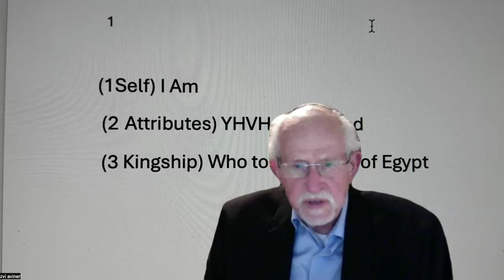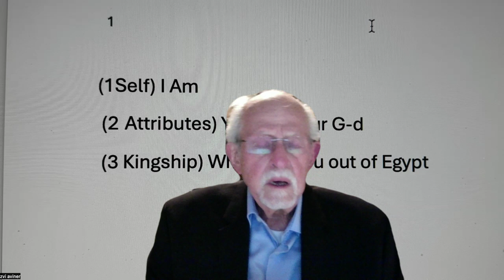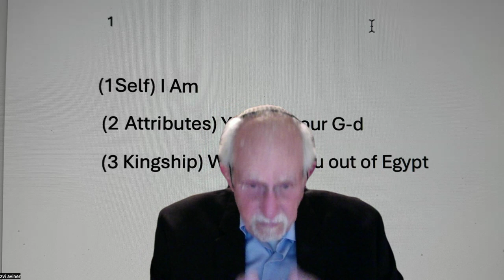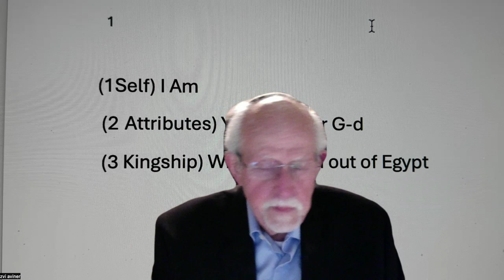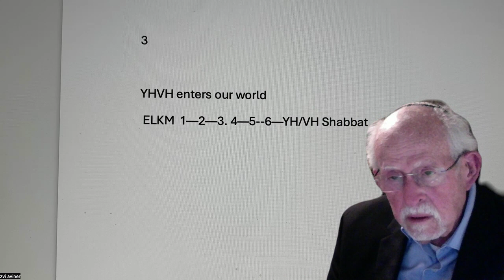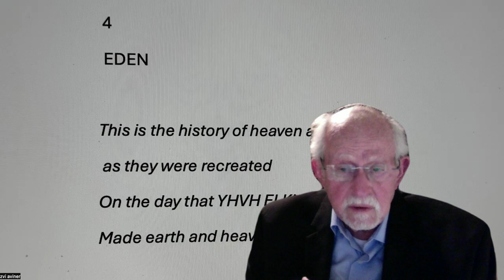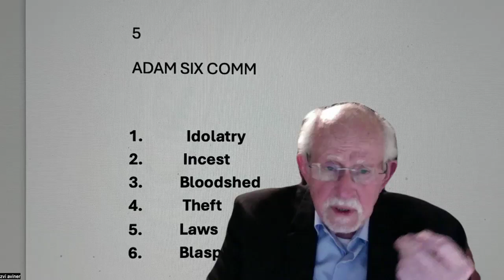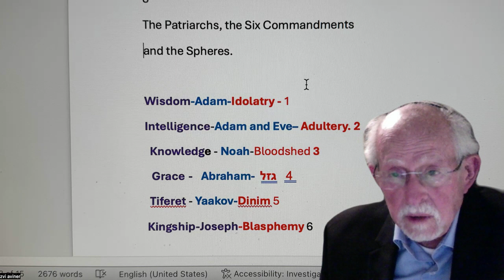Adam's Six Commandments and the Heavenly Spheres/Improved version/Rabbi Z Aviner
Join us for the live interactive classes each week with fellow Noahides and Jews in the study of Jewish wisdom from the Torah.